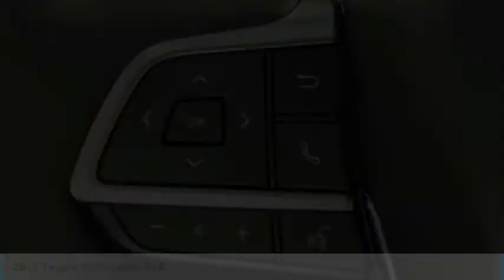2021 Toyota Highlander S036406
2021 Toyota Highlander XLE

Don't miss this 2021 Toyota Highlander. It's equipped with great features. You'll want to take this sport utility home. Make a great choice today.